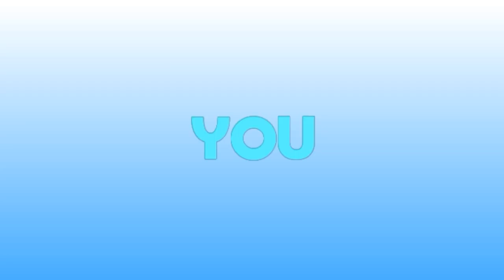EP 1 chapter. 2...I managed to pass the gates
Defeat all enemies
Free all civilians
Use 60 shots or less